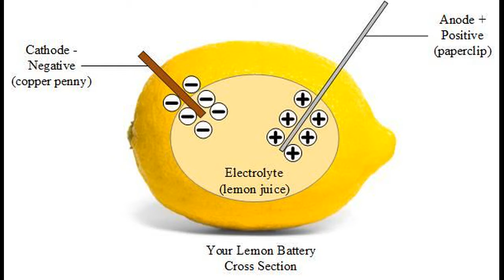current lemon battery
A lemon battery is a simple battery often made for the purpose of education. Typically, a piece of zinc metal (such as a galvanized nail) and a piece of copper (such as a penny) are inserted into a lemon and connected by wires. Power generated by reaction of the metals is used to power a small device such as a light emitting diode (LED).

The lemon battery is similar to the first electrical battery invented in 1800 by Alessandro Volta, who used brine (salt water) instead of lemon juice.[1] The lemon battery illustrates the type of chemical reaction (oxidation-reduction) that occurs in batteries.[2][3][4] The zinc and copper are called the electrodes, and the juice inside the lemon is called the electrolyte. There are many variations of the lemon cell that use different fruits (or liquids) as electrolytes and metals other than zinc and copper as electrodes.